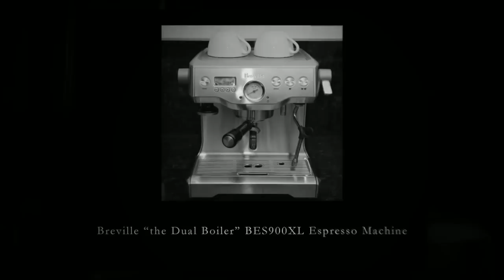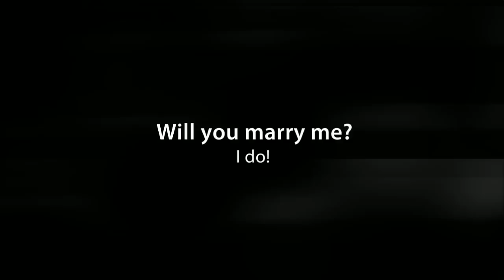Breville BES900XL Dual Boiler Espresso Maker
A video compilation of the main features of the Brveille BES900XL dual boiler espresso machine. I recently bought one of these for my home. An awesome machine if you consider yourself a home-based barista.